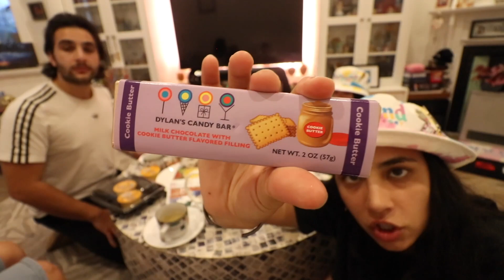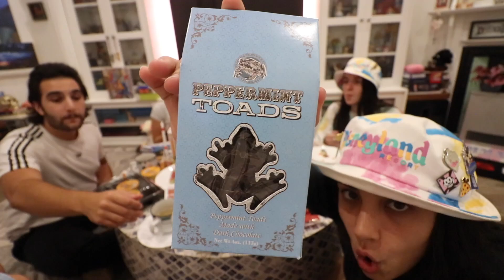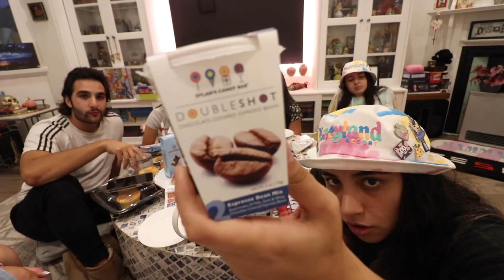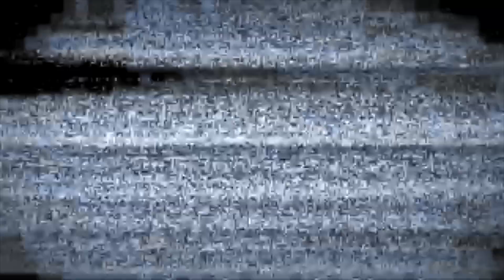Aussies Try American Candy (really gross honestly)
american snacks are very interesting to say the least

I make stickers and rugs!!